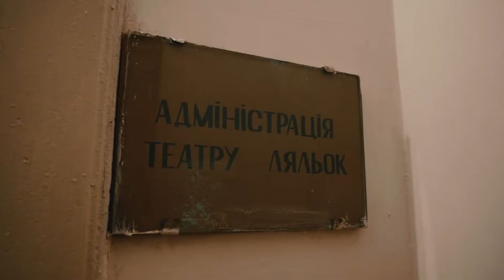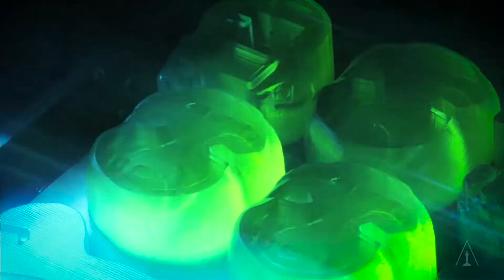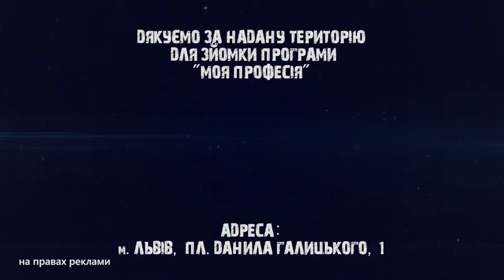Моя професія "Лялькар" Ведучі Яна Заплатинська та Діана Байовська